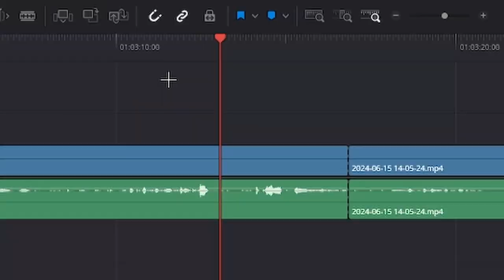Do Long Arms Really Give You An Advantage In Gorilla Tag?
do long arms give you and advantage?